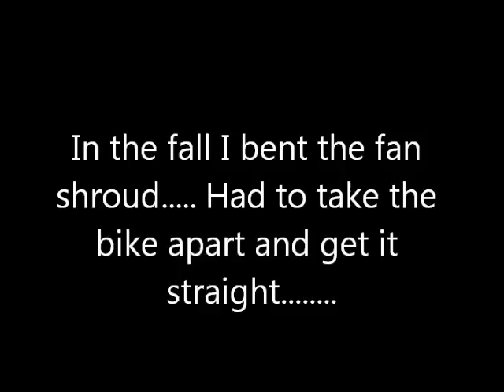ADV Screaming Beaver 2011 "Rough Rider Trail" Part 2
Part two of Rough Rider Trail